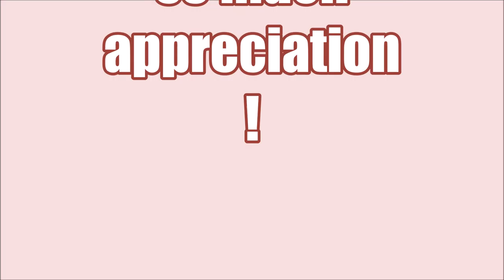Jose Peralta Cosmic Matter drawing pokemon part 1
loosely penciling Cosmic Trainer Silver, Charizard, Ivysaur, squirtle, Jolteon, Flareon, and Vapereon!

songs used
-Ahrix-Nova
Kygo- Cut your teeth
pokemon theme